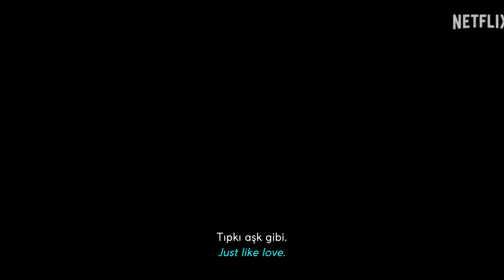Zeytin Ağacı 2 - Anotherself Trailer Tr&Eng